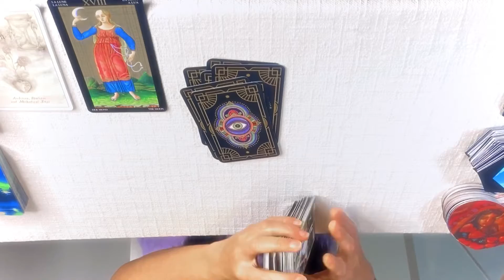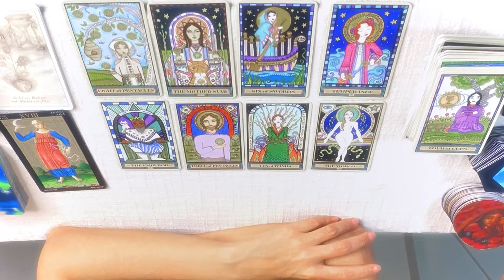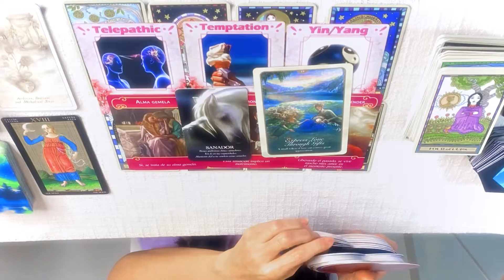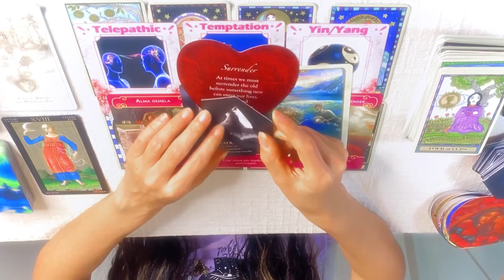♑️Horóscopo Semanal Capricornio♑️del 07 al 13 de Marzo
🔮🌙LECTURAS VIDEOLLAMADA🔮🌙

INLUYE
🌜Lectura de tarot y oráculos
🌝Preguntas
⭐Limpieza de aura
💥Armonización energética
650MX 45 USD

⭐Ceremonia personalizada
💥Armonización energética
650MX   45USD

💥Preguntas
🙏Mensaje para sanar
☪️Ritual personalizado
🌞Armonización energética
650 MX   45USD

🟣40Minutos
550 mx     35USD

💕MENSAJE DEL MUNDO ESPIRITUAL💕
Duración 30 minutos.
Incluye
💜Tarot y Oráculos
⭐Preguntas varias
🔮Mensajes para sanar
🔷️Armonización etérica
☪️Ritual
1000 Mx   60 USD

💫TAROT EXPRESS 20MINUTOS
🟣Tarot y oráculos
🟣3 preguntas
🟣Ceremonia de limpieza.
400MX      30 USD

🌜TAROT POR PREGUNTA INDIVIDUAL BREVE     200 MX       10 usd

⭐OTRAS TERAPIAS:

45 min

45min

45 min

20 min